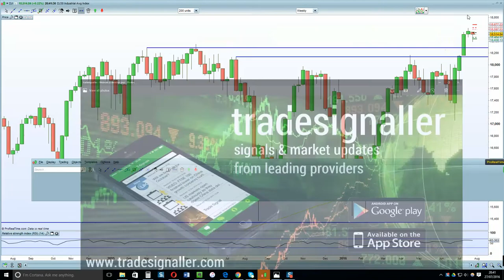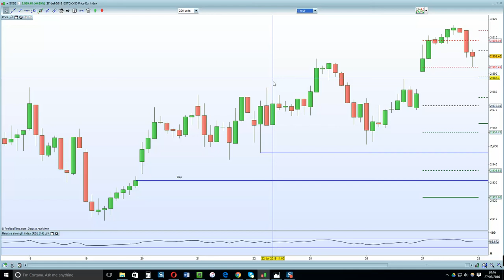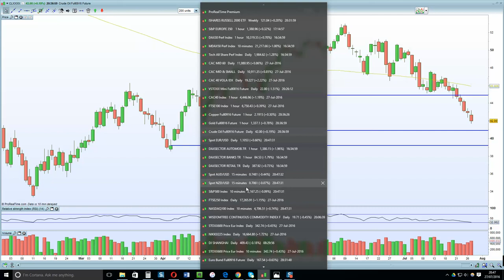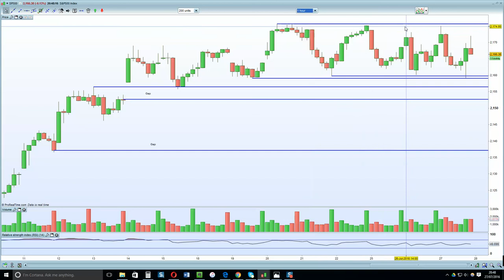FTSE 100 prints a bearish engulfing candle, whilst DAX and CAC into key resistance.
FOMC hinted at a hawkish stance , therefore risk aversion will kick in